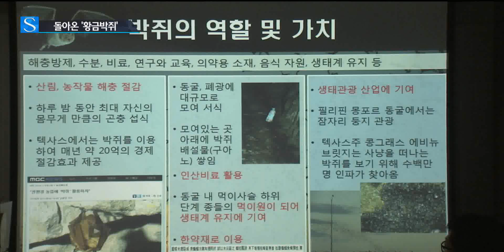19년 만에 나타난 '황금박쥐' / YTN 사이언스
[앵커]
'황금박쥐'로 알려진 1급 멸종위기종 붉은박쥐가 치악산 국립공원에서 19년 만에 발견됐습니다.

박쥐는 좋지 않은 이미지로 알려져 있지만 해충을 박멸하거나 생태관광 자원으로 가치를 인정받고 있습니다.

류재복 기자의 보도입니다.

[기자]
바위에 거꾸로 매달린 채 잠들어 있는 붉은박쥐입니다.

머리부터 발끝까지 온통 황금색으로 뒤덮여 있어 황금박쥐로 알려져 있습니다.

우리나라에 5백여 마리밖에 살지 않는 멸종위기 야생생물 1급 동물입니다.

1년에 절반가량은 이런 모습으로 잠을 자기 때문에 찾아내기 아주 힘듭니다.

치악산 국립공원에서 황금박쥐가 발견된 건 지난 1996년 이후 19년 만입니다.

[인터뷰:김혜리, 국립공원관리공단 연구원]
"귀여운 얼굴과 오렌지색 특유의 빛깔 때문에 과거로부터 우리에게 친숙한 박쥐로 알려지면서..."

귀가 길고 온몸이 마치 토끼털로 뒤덮여 있는 듯한 토끼박쥐도 발견됐습니다.

기온이 12도에서 15도가량 되고 습도가 90% 이상인 폐광산에서 겨울을 나고 있었습니다.

박쥐는 우리에게 흉측한 이미지로 낙인찍혀 있지만 실제로 큰 도움을 주는 가치 있는 동물입니다.

[인터뷰:김의경, 국립공원관리공단 책임연구원]
"모기를 하루에 천 마리에서 3천 마리 가량 섭식할 만큼 해충 박멸에 탁월한 능력을 갖추고 있습니다."

또한 배설물은 비료나 한약재로 쓰이고 생태 관광 자원으로도 유용합니다.

국립공원관리공단은 숲과 동굴 등에서 박쥐의 생태와 행동 패턴 등을 면밀히 조사할 계획입니다.

YTN 류재복입니다.